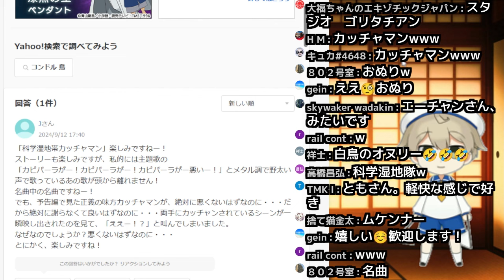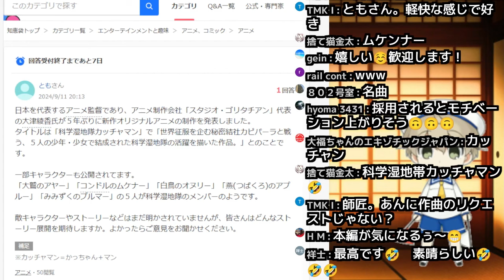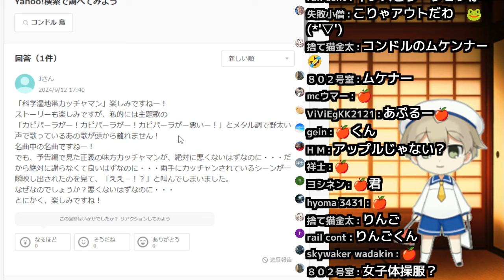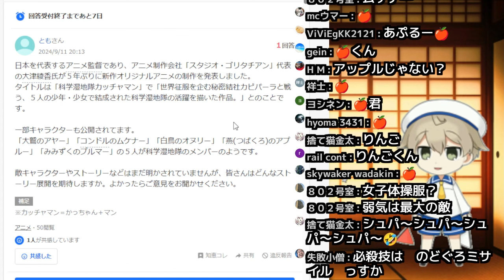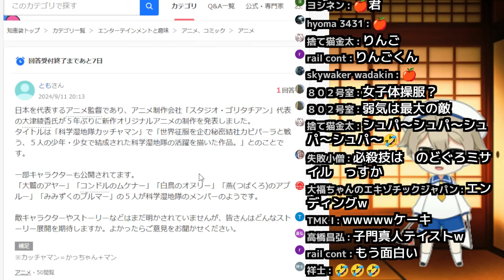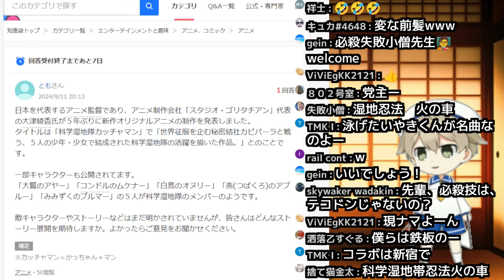知恵袋「大津綾香氏のアニメ『科学湿地隊カッチャマン』」←(笑)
面白そう(笑)